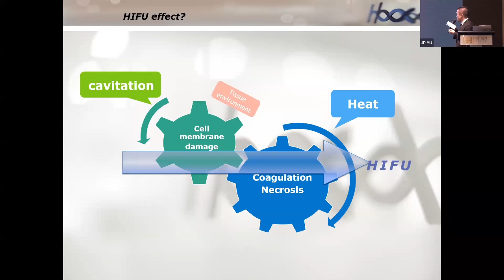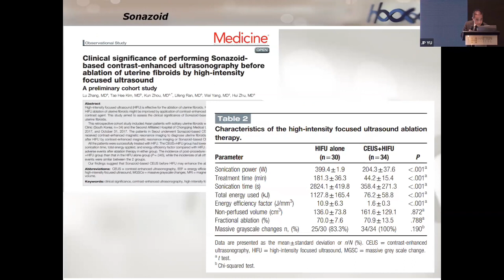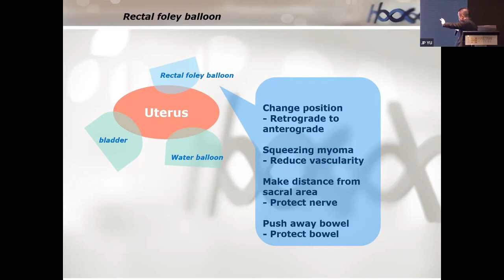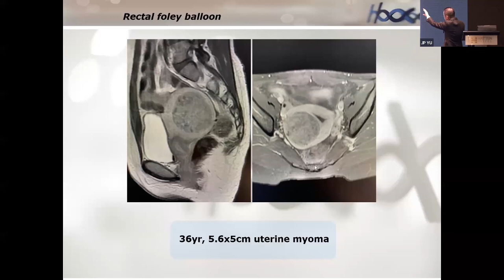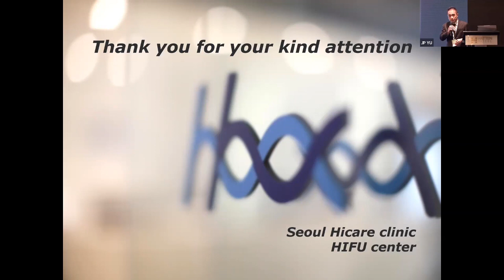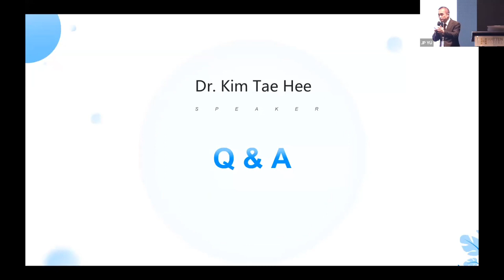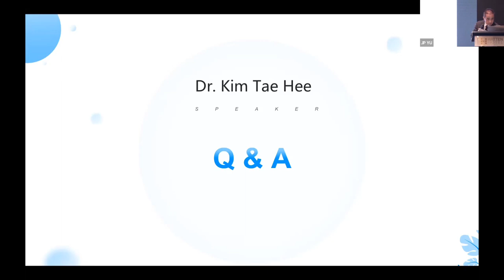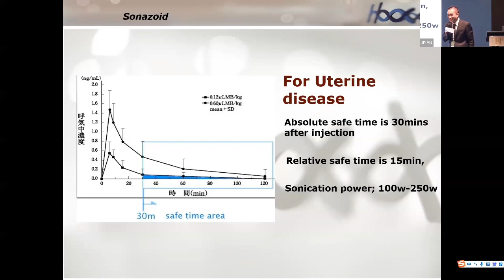HIFU experience in Korea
Delivered by Dr Kim on APAGE-OGSM-ISMIVS Minimally Invasive and Noninvasive Surgery